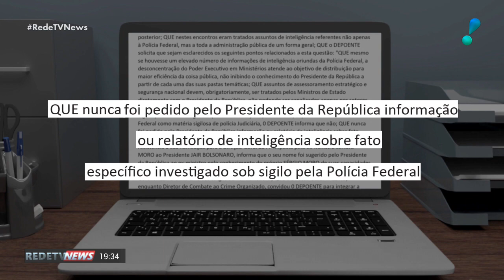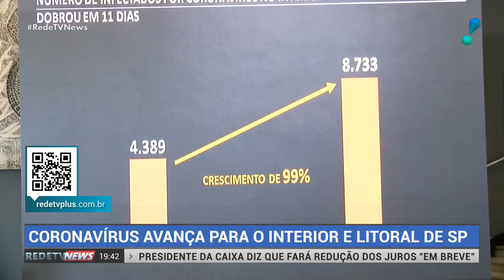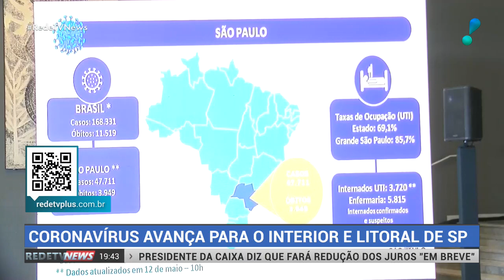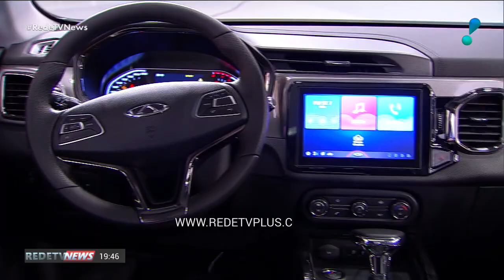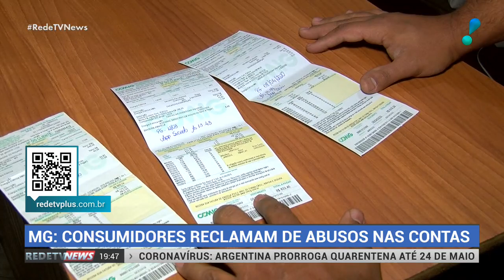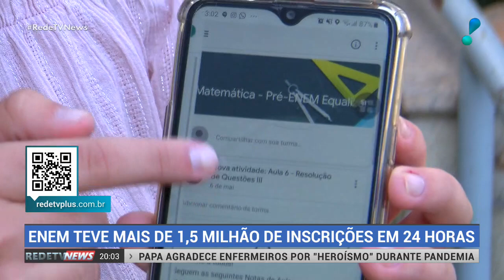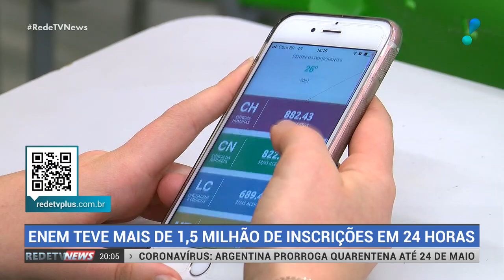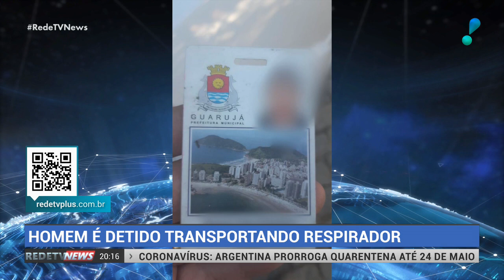RedeTV News (12/05/20) | Completo